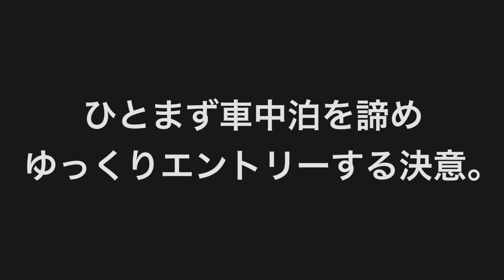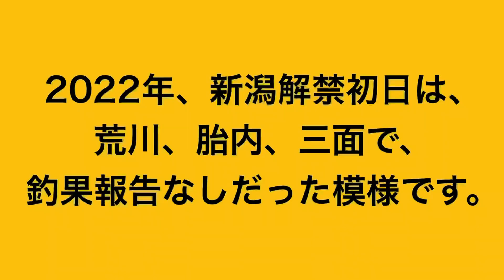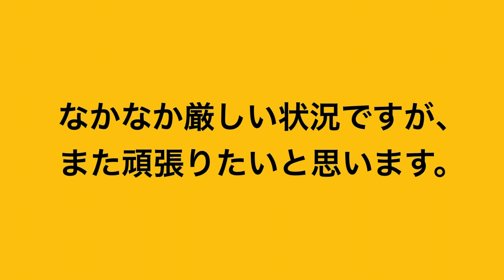2022/03【桜鱒】【新潟解禁・三面川】サクラマス釣行 H.F.C 三浦 丞司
今回は、初挑戦の新潟県は三面川でのサクラマス釣行になります。

数日前の雨で、増水と濁りの影響が心配された三面川解禁でしたが、解禁日にはなんとか戦えるレベルまで回復。

地元の温泉・グルメも交えて解禁日の釣行をご紹介させて頂きました。